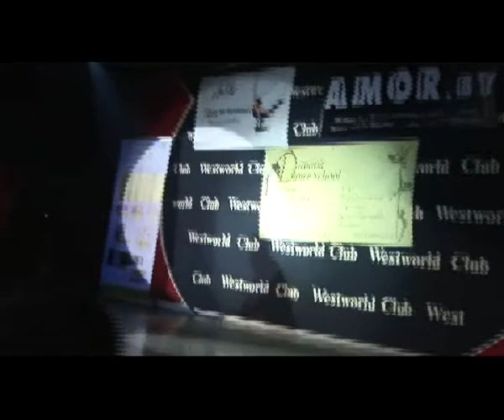Зебницкий Максим PDB 2012